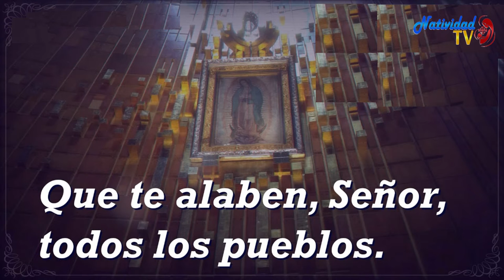SALMO DEL DÍA Miércoles, (11/05/2022) Pbro. Carlos Javier Garcia Mora